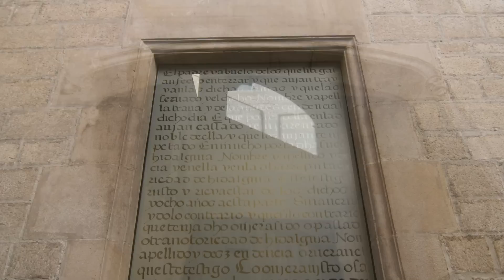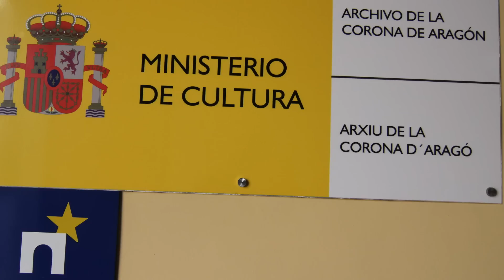Archivo de la Corona de Aragón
El Archivo General de la Corona de Aragón (en aragonés: Archibo d'a Corona d'Aragón; en catalán: Arxiu de la Corona d'Aragó) es un archivo histórico español con sede en Barcelona, dependiente del Ministerio de Educación y Cultura y regido por un Patronato. Durante siglos fue el archivo de la cancillería del rey de Aragón y pertenecía exclusivamente al soberano de la Corona.1 Fue custodiado hasta 1770 en el Palacio Real de Barcelona.1 La cancillería del rey de Aragón no discernía territorialmente el archivo, sino que lo hacía en función del titular que lo otorgaba, atribuible exclusivamente al rey de Aragón.2 Será en el siglo XV cuando las Diputaciones del General de los estados privativos de la Corona comiencen a generar sus propios archivos territoriales. Así, los documentos no tenían asiento en códices diferentes para los distintos territorios patrimoniales del rey, sino que se ordenaban en un mismo códice en función de su cronología.2 Fue declarado en el año 2007 como Patrimonio europeo.3